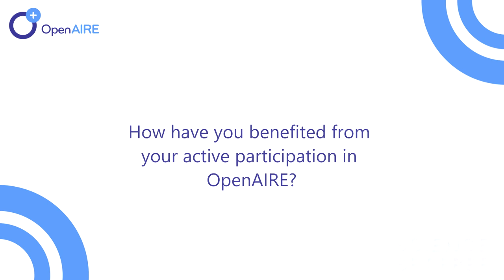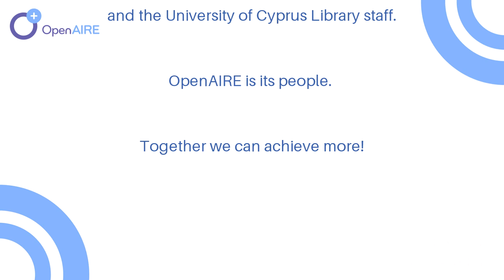How have you benefited from your active participation in OpenAIRE?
The backbone of OpenAIRE is its network of 34 National Open Access Desks (NOADs). OpenAIRE NOADs have a long history of involvement in national efforts to promote Open Access and, more recently, Open Science. They aim to establish the relevant support structures for Open Science practices locally and provide expert advice on infrastructures that support Open Science workflows in their countries. Our NOADs act as key contact points for Open Science and have a prominent voice in the global scientific landscape. But how have our NOADs benefited from their active participation in OpenAIRE? Take a peek.